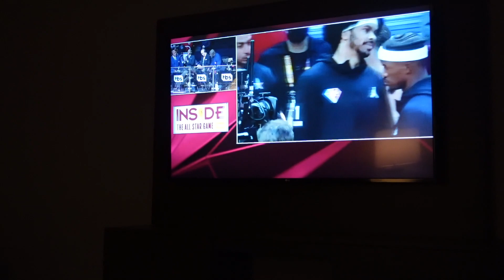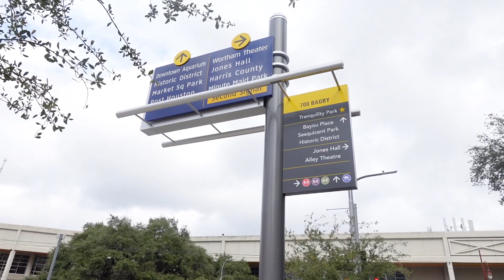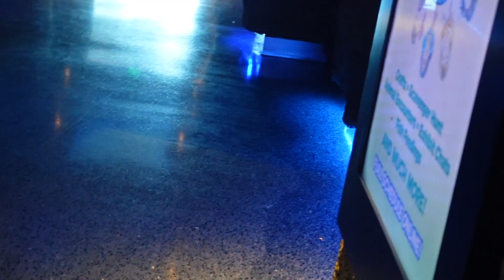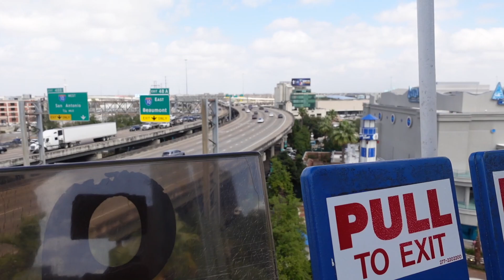WEEKLY VLOG | STAYCATION, EXPLORING DOWNTOWN HOUSTON & MORE | DIMOND MICHELLE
Hi Gems ! I hope you all enjoyed this video. Love you all xoxo 💎